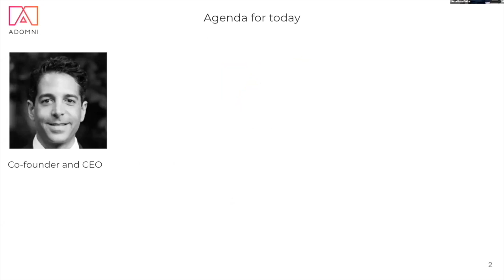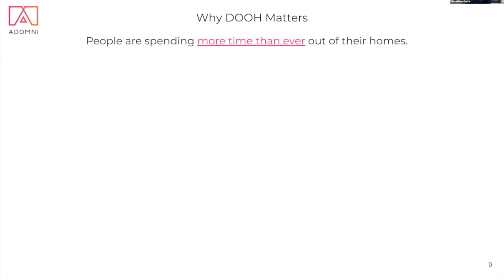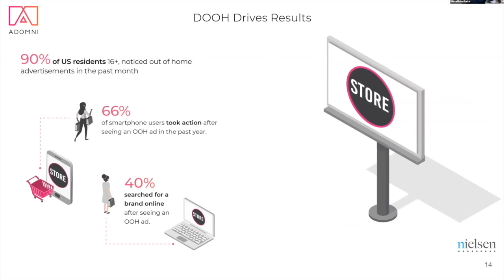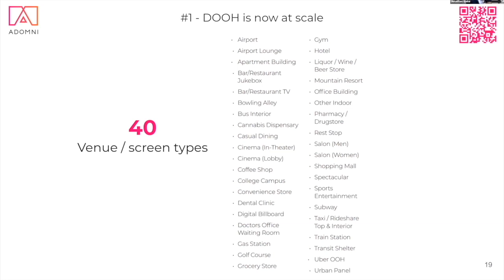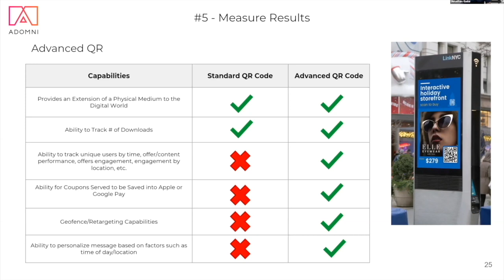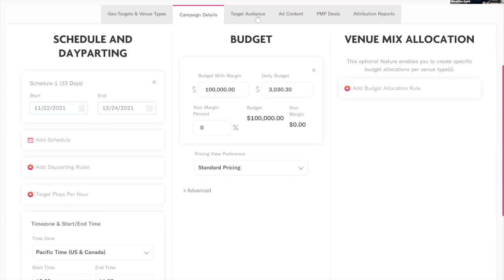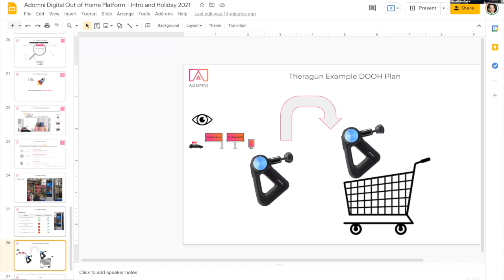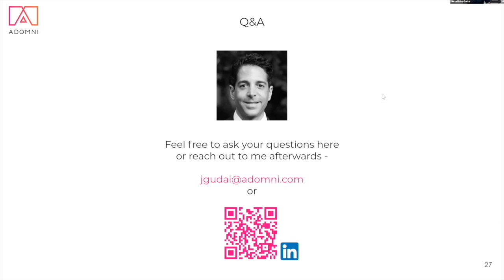Cogent Conversations Holiday Demo Day Adomni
This demo was one of five presented during Cogent's annual holiday demo day event on August 18, 2021. The entire demo day can be watched This demo from Adomni shows how OOH advertising planning, buying, executing, optimizing, and measuring has evolved in the last few years. Their CEO, Jonathan Gudai will demonstrate the platform and share some use/case studies. Lastly, how easily Marketers can utilize OOH this holiday season to stand out as consumers get outside post pandemic.